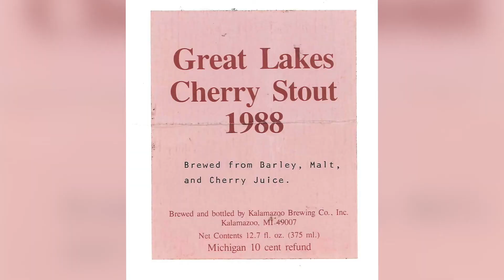Cherry Stout: A nod to homebrewing and our home state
Larry Bell describes the Pinot Noir of our beers: Cherry Stout and how it is an homage to Kalamazoo’s first homebrewing club.